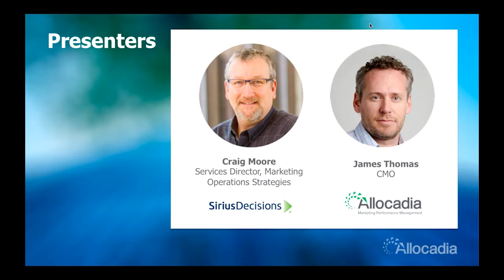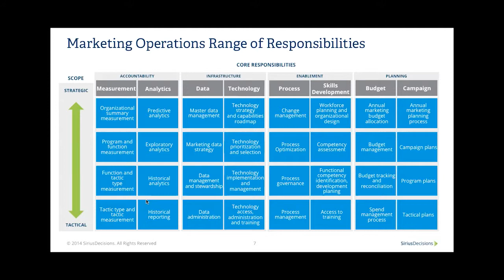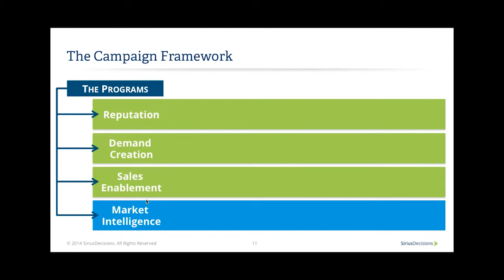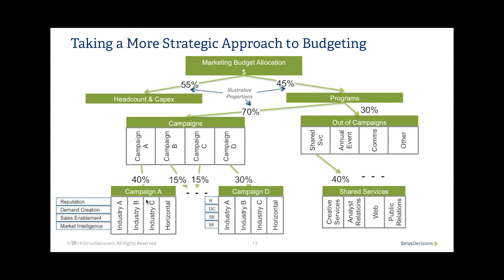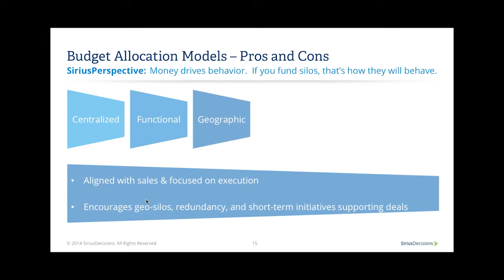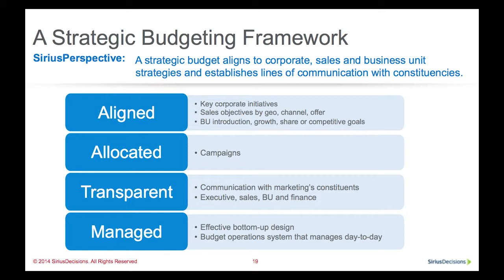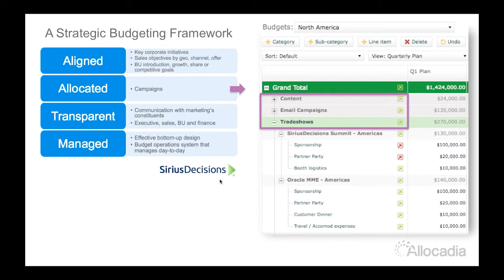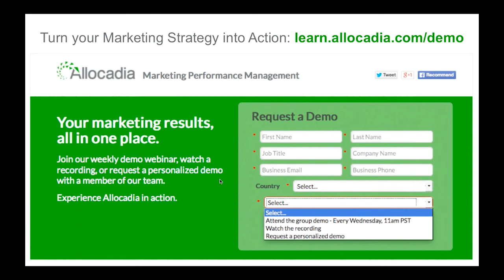Tactical to Transformational: The Evolution of Marketing Operations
While some marketing operations teams are operating at a tactical level, often disconnected from marketing leadership, best-in-class organizations are empowering their marketing operations teams to drive transformational change in the way marketing aligns with the product and sales.

With the increasingly essential role of planning, measuring and reporting marketing’s contribution to the corporate bottom line, marketing operations is uniquely positioned to enable better alignment, efficiency and transformation across marketing, sales and product organizations.

What you'll learn:
1. The evolving role of marketing operations in strategy, infrastructure, enablement and accountability
2. How to align marketing strategy and investments to business goals and revenue performance
3. An overview of key financial planning perspectives that provide the basis for aligned measurement and performance